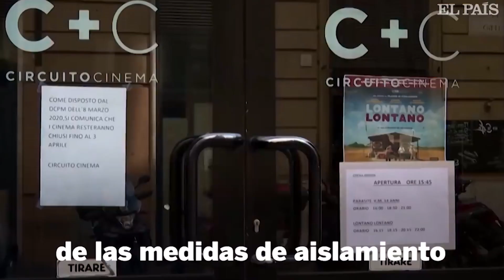La piquense Paloma Cuadrelli en cuarentena desde Italia